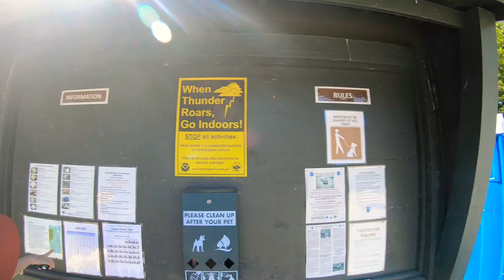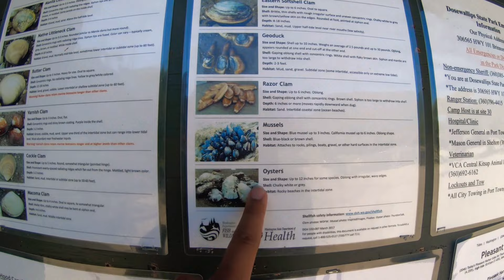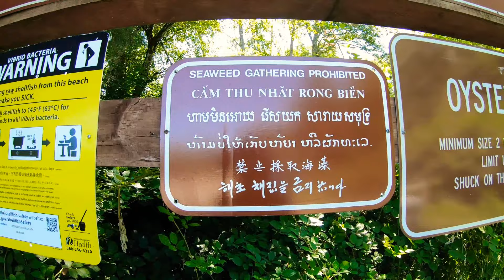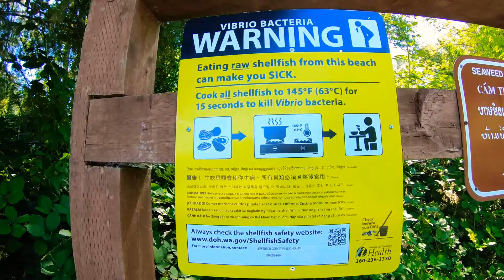🇺🇸เก็บหอยนางรม เก็บสดๆแกะสดๆ กินสดๆ เก็บหอยแครงยักษ์ เก็บหอยแมลงภู่ Brinnon Dosewallips State Park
คลิปนี้เก็บหอยแบบว่า เยอะมาก มีหลายชนิดมากๆ แบกกันจนปวดแขน

ขอให้ทุกคนมีความสุขแล้วก็รักษาสุขภาพกันด้วยนะครับผม